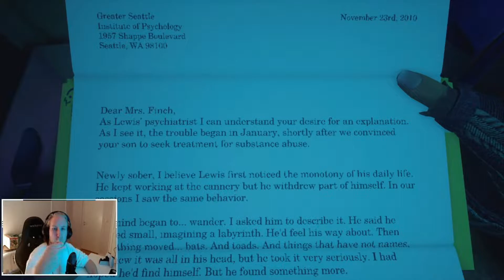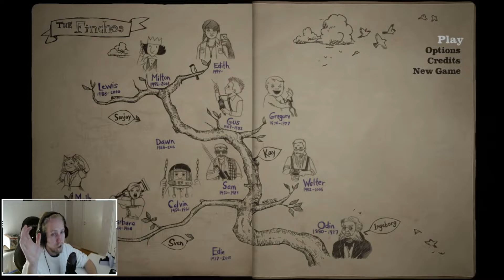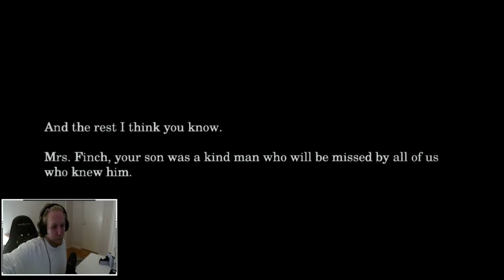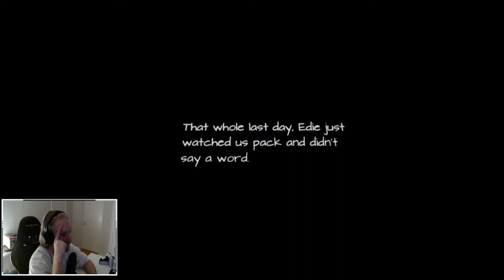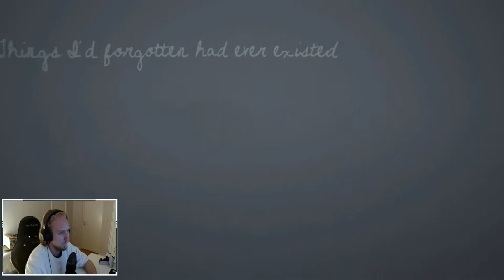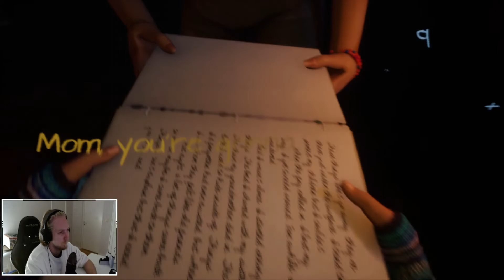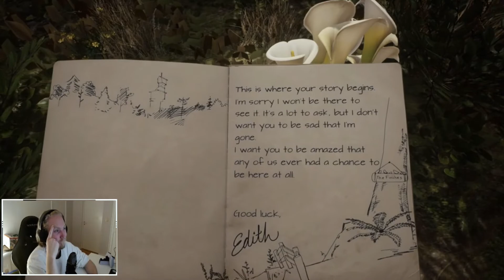What Remains of Edith Finch - FULL SPELGENOMGÅNG - Episode 5 - jag är i en vagina!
What Remains of Edith Finch är en samling av konstiga berättelser om en familj i delstaten Washington. Som Edith utforskar du det kolossala Finch-huset och letar efter svar i berättelser som hon hittar medans hon utforskar sin familjehistoria och försöker ta reda på varför hon är den sista i sin familj som är kvar i livet.